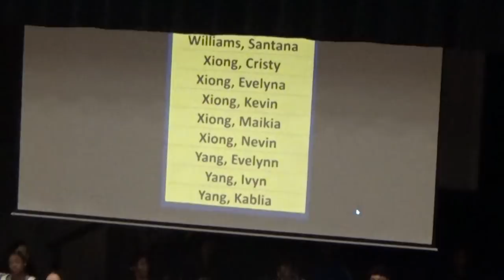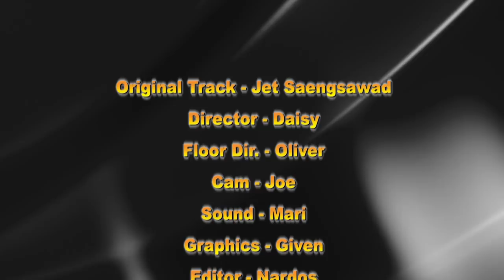Pacers on Demand - 03/20/19